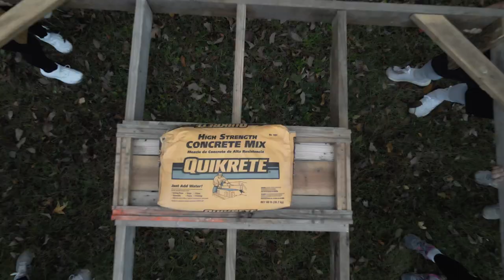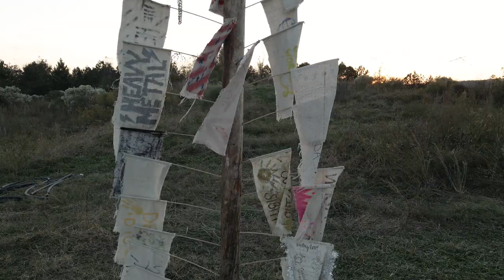Expedition 2020: Obstacle Course Challenge | Highlands College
Every year, our Traditional Program students compete in Expedition, a full-day obstacle full of mental and physical challenges. Our students pushed past barrier after barrier to achieve more than they thought possible. We pray Expedition serves as a reminder that there is more in them than they think there is as they prepare for life and ministry.

Expedition is designed to support the character formation pillar by challenging students to pursue a life of excellence through engaging in a healthy, active lifestyle, grow their leadership abilities and practice supporting their peers.

to learn more about student activities.